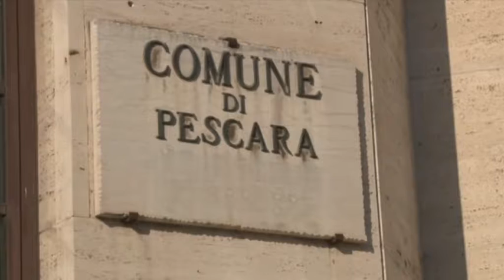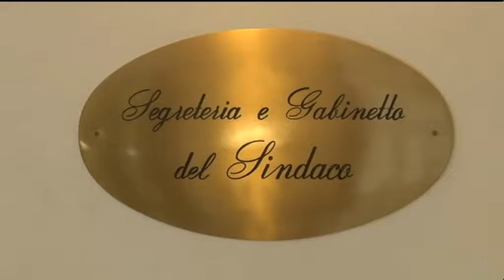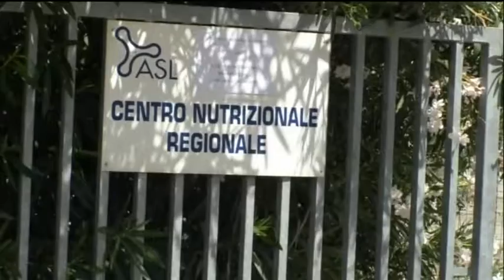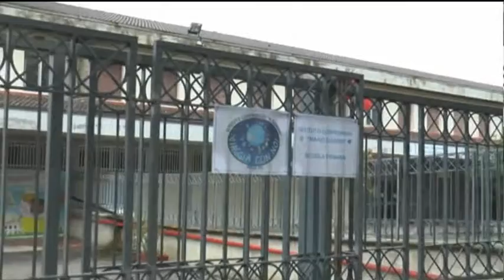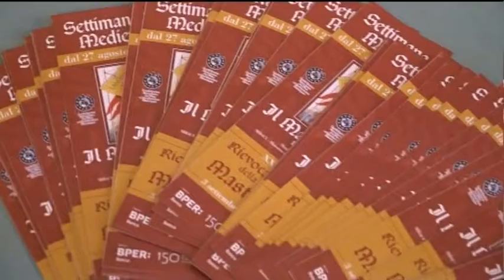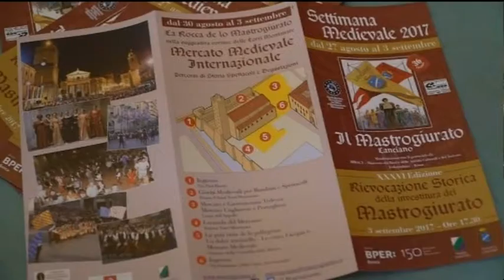TgSei Edizione delle 19 Lunedì 14 agosto 2017